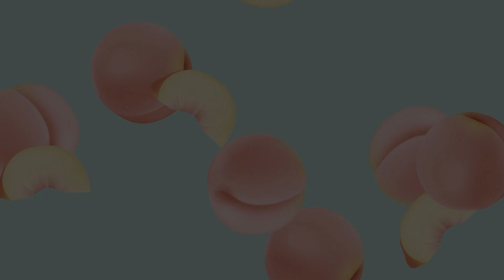The Most Relaxing Music for Babies,Kids to Sleep 💤 | Lullaby & Kids Songs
Looking for the perfect way to help your baby relax and drift into a peaceful sleep?

🌙🎶 Check out 'The Most Relaxing Music for Babies to Sleep' – gentle, calming melodies designed to soothe your little one and create a serene bedtime atmosphere.

😴🎵 Whether it’s nap time or bedtime, this music will help your baby feel calm and comforted. Give it a try and let us know how it works for your baby! 💤✨